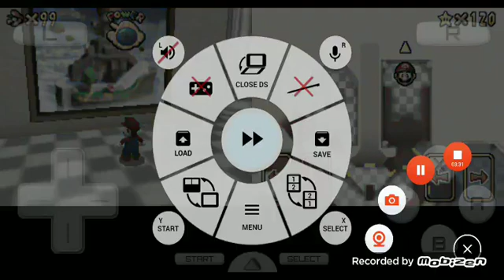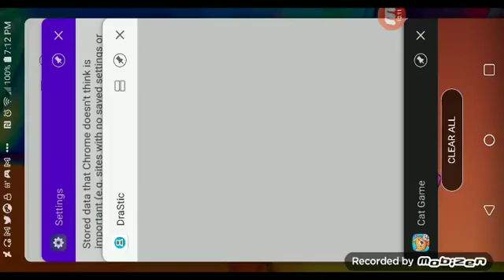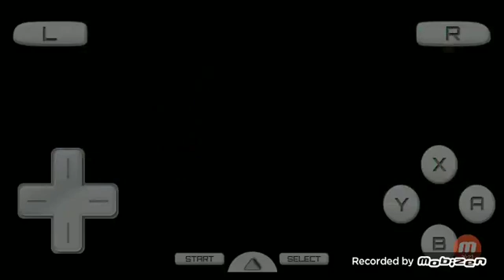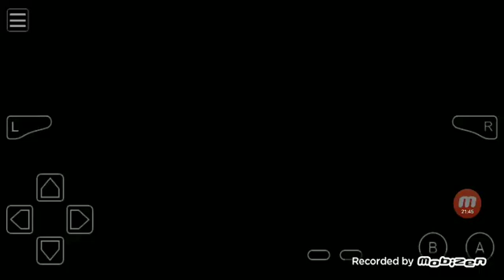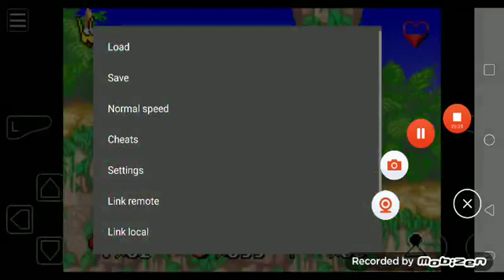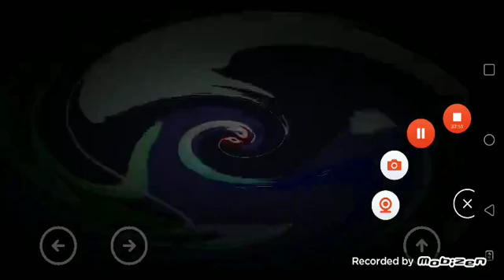mobizen 20211218 185726